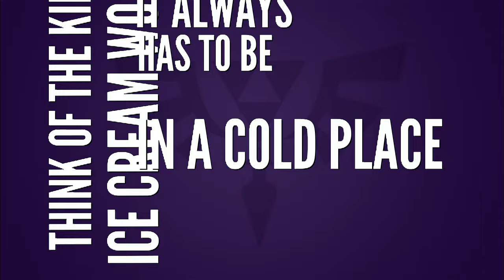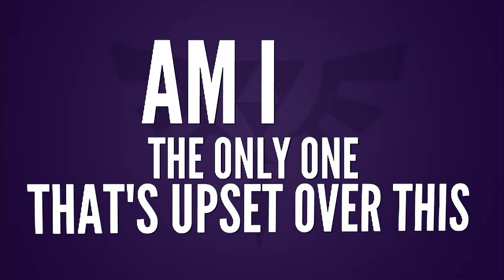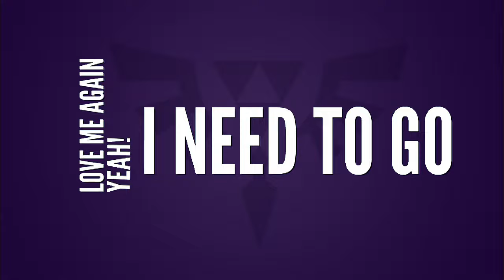TeamHyruleSux Megamix - Zelda 2016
Here's a megamix by Team Lorule that tells the truth about Team Hyrule!

"Coming soon to the next Dance Dance Revolution!"